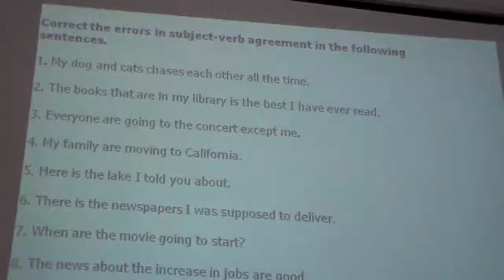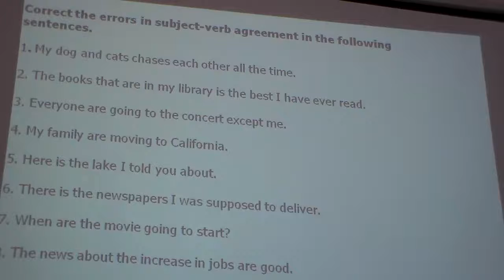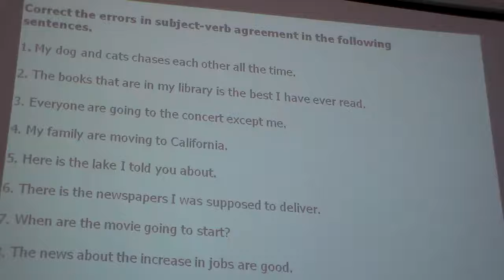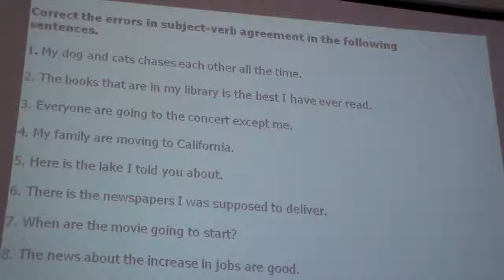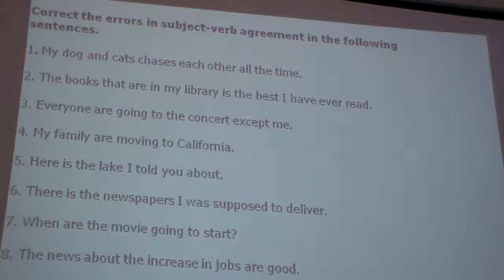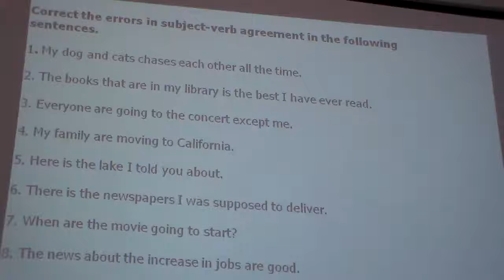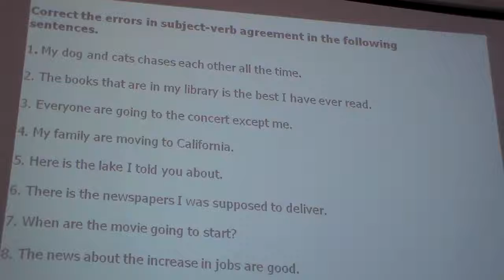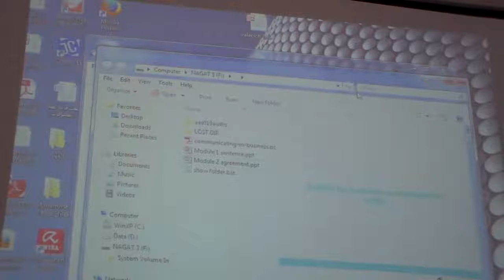EB Lec2 part4- 6